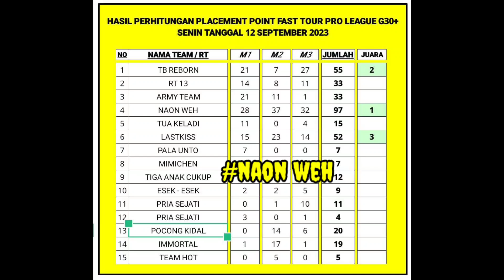MIC CHECK FAST TUR MALAH KETEMU FULL GUILD G30+ LAGI SCRIM || AUTO MODE GANYANG SAMPE MAU DI REKRUT🤣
HP ROG 6
DPI 550
SENSITIVITAS 100